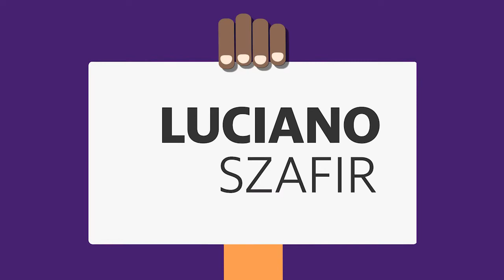Luciano Szafir sobre Xuxa: "Nāo precisa ter amizade com ex, mas..."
Luciano Szafir "viu a morte" após Covid: "Achei que não fosse passar"

Luciano Szafir pensou que não fosse resistir quando pegou Covid-19. O ator, que contraiu a doença três vezes, revelou em entrevista ao Yahoo como foram os "dias de terror" no hospital. Segundo ele, a luta era para ter pelo menos 15 minutos de vida para se despedir dos familiares.

"Eu não imaginava que fosse passar. O momento da cirurgia no intestino, que foi muita dor. Teve uma arritmia cardíaca. Vários momentos, ali no hospital, eu pensava nem em um dia, eu pensava em aguentar mais meia hora, mais 15 minutos para tentar falar com os familiares", diz ele.

Após o susto, Luciano mudou seu estilo de vida. Por conta das sequelas, o ator segue em acompanhamento médico e tem feito o possível para aproveitar mais a vida. Uma das estratégias adotadas por ele foi o uso de uma agenda para controlar melhor seu tempo.

"Uma das primeiras coisas que estou fazendo é desconectar. Procuro ter o meu horário para acordar, ter a minha fisioterapia, ter o momento de levar meus filhos na escola, ter o momento de trabalhar, ter o momento de fazer o dever com eles", afirma o ator, que destaca ter aprendido a dizer "não".